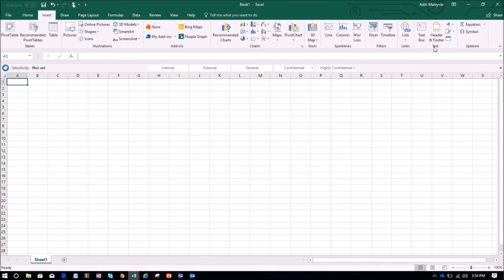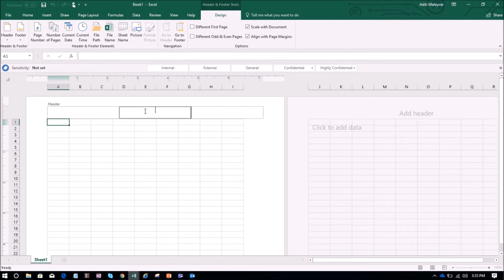How to add an image as a watermark with Excel 2016?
Add pictures or texts in your worksheets to mark it as confidential or show it as a draft version. Microsoft Excel does not support in-built watermarks therefore the process of adding watermark in excel sheets is quite different. With this video, you will learn how watermarks can be added in Excel worksheets.